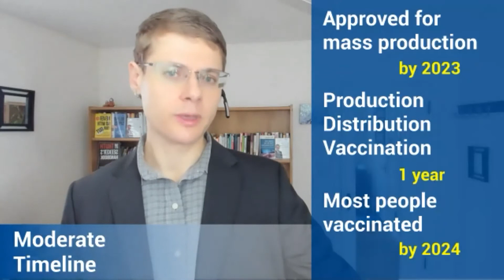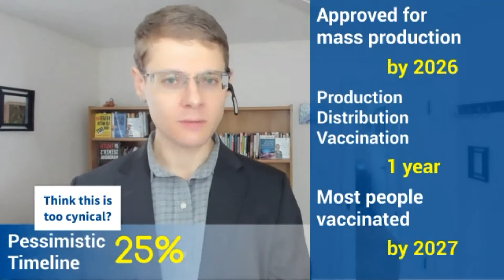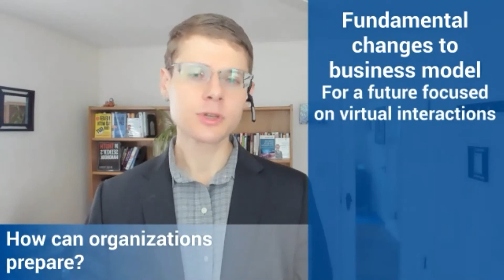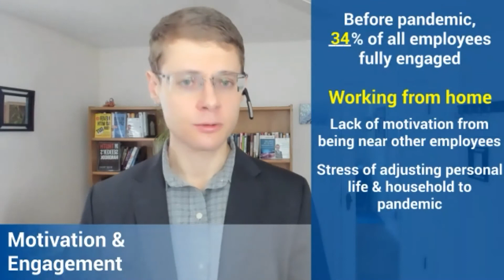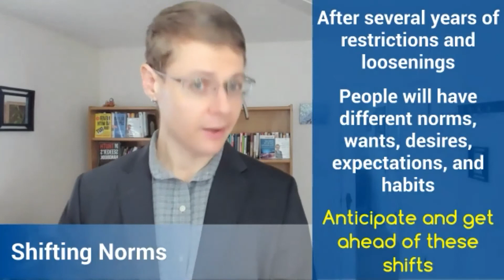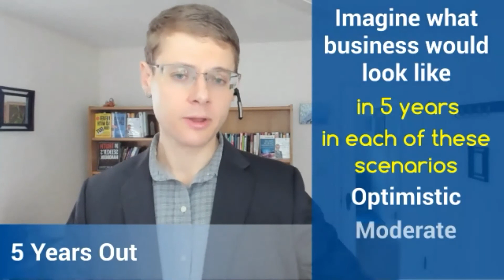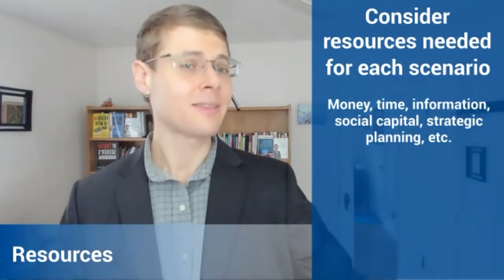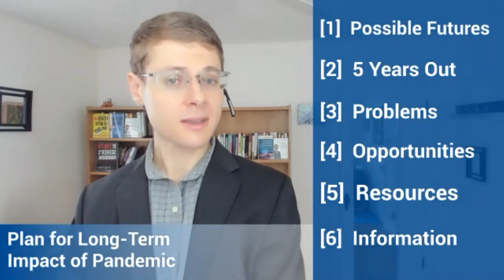Webinar for LGW - ''How Leaders Can Adapt to COVID and Plan for the Post-Pandemic Reality''